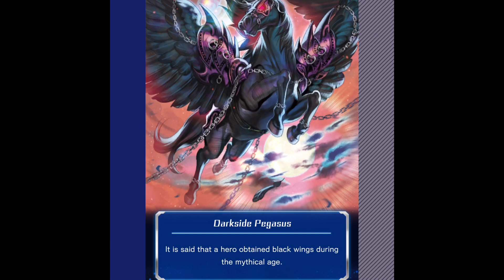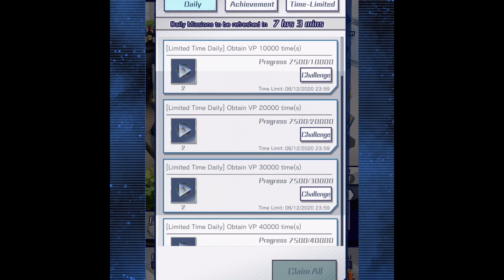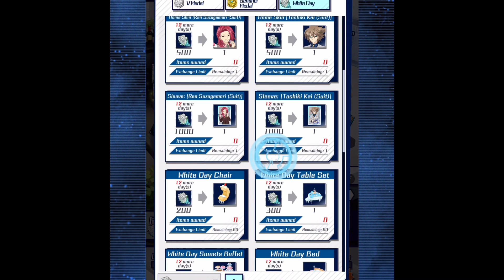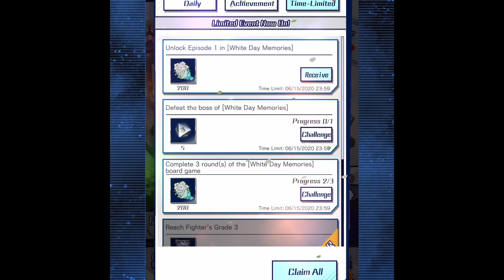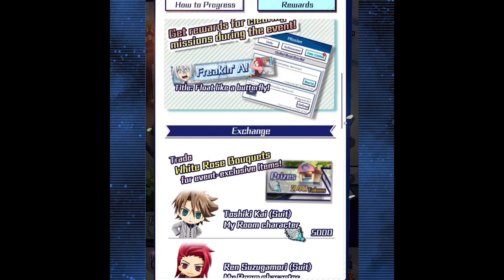Cardfight Vanguard Zero! 4th Event - Dark Flames White (Part 1)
New event begins and the next course after Valentine’s Day memory, take place to white day, where ren in a fancy wear suit as he’s taken to a special event, where ultra rare host for special vanguard fighters taking the chance to face eachother, with a promise kai to arrive to the match up with him, the two special skins for them to have, from our lessons from the last special event board game, we make used to what we know and learn to do better for this event now, with many dice now, we roll and grind for the cards and white flowers, let’s see how good we do for this one.